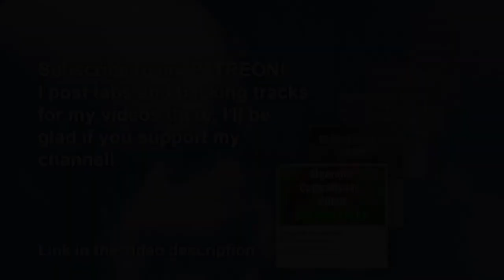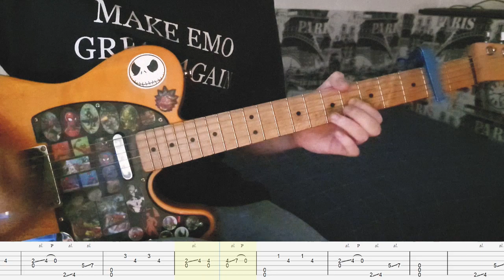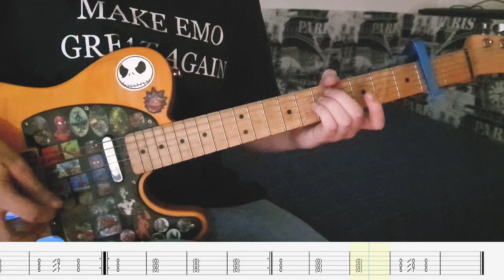Algernon Cadwallader - Casual Discussion in A Dome Between Two Temples / COVER + TABS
DAEAC#E capo 2

0:00 intro
0:10 cover
2:36 guitar 1 tabs
5:02 guitar 2 tabs